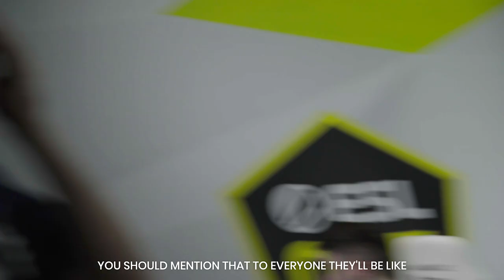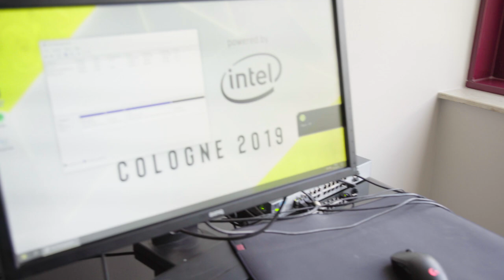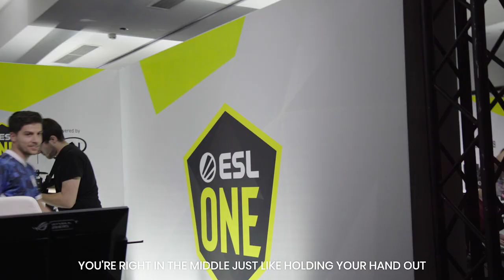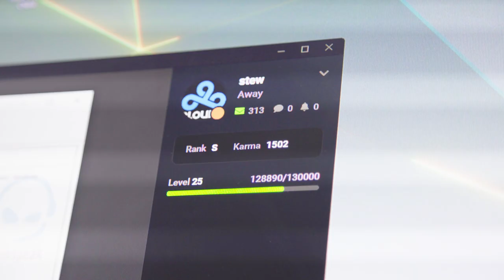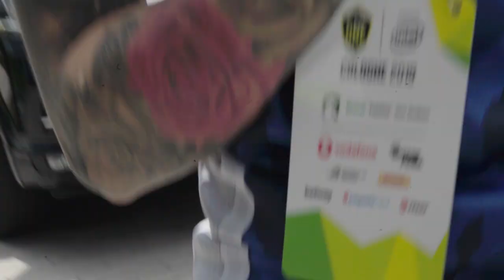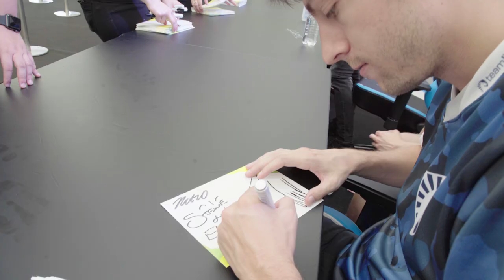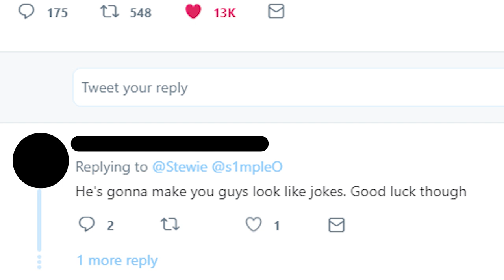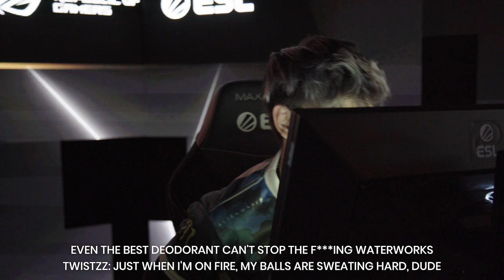THE VLOG WHERE WE WIN THE GRAND SLAM (spoilers) | Team Liquid CSGO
The boys have done it! The CSGO team's European campaign comes to a triumphant end in Cologne as we secure the Intel Grand Slam title.